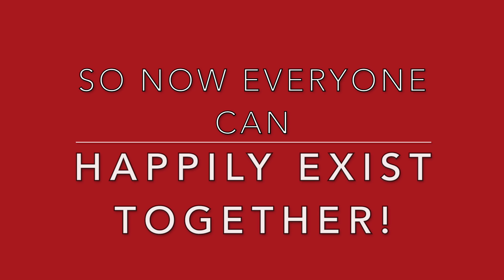Divide & Conquer in Summit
This video is about Divide & Conquer in Summit